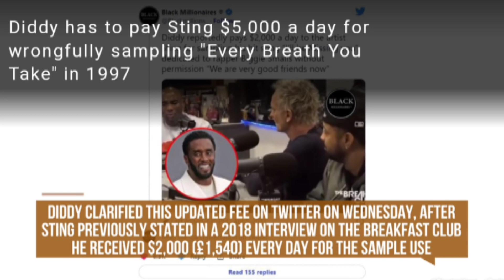Diddy pays 5,000 a day for sting sample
Sting once stated that Sean “Diddy” Combs pays him $2,000 daily to sample one of his compositions without permission. Combs confirmed the arrangement and admitted that he pays Sting $5,000 a day.

In 1997, Combs released “I’ll Be Missing You,” a tribute to his friend and Bad Boy Records signee The Notorious B.I.G. following the rapper’s death that year. The song heavily samples The Police’s 1983 hit single, “Every Breath You Take,” written by Sting. “I’ll Be Missing You” also interpolates the chorus melody of “Every Breath You Take.”